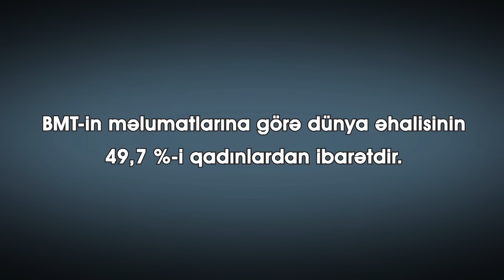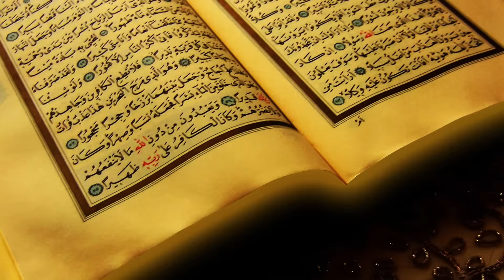Qadınlara qarşı şiddətin həll yolu